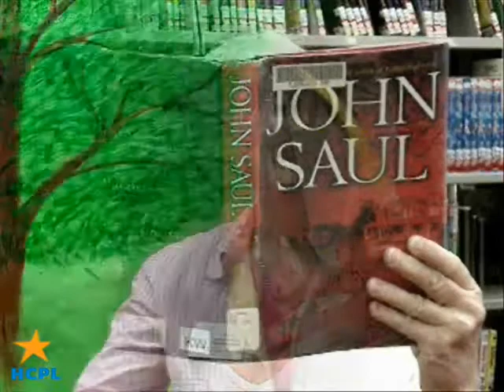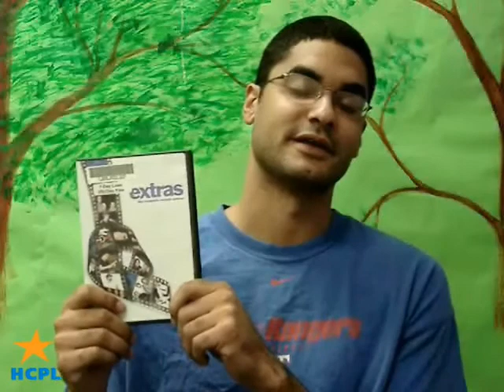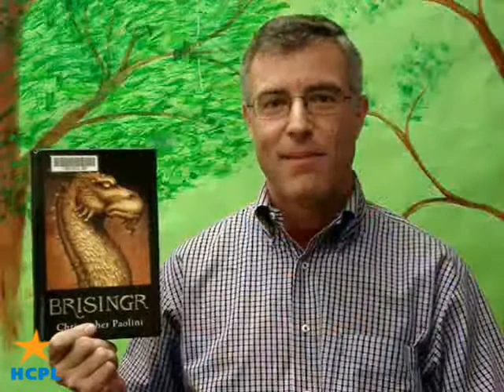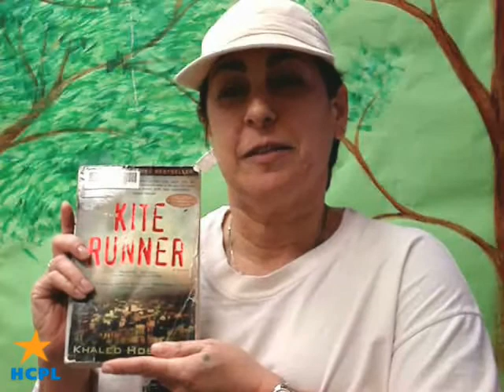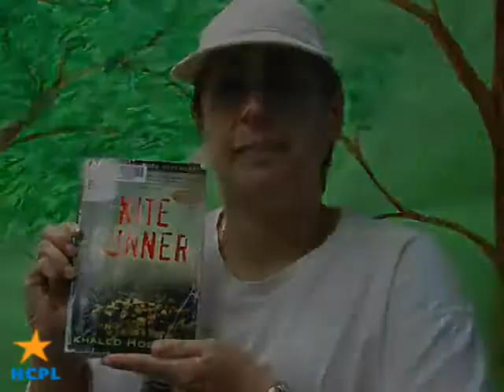Check It Out! at Kingwood Branch Library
Kingwood's Adult Picks for November, 2008